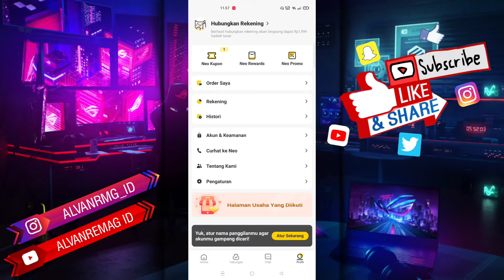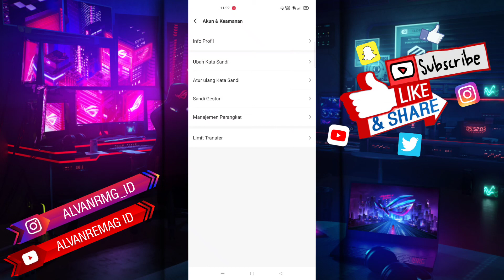CARA MENGGANTI KATA SANDI AKUN NEOBANK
Assalamu’alaikum Wr.Wb
Dalam video tutorial ini, saya akan membahas